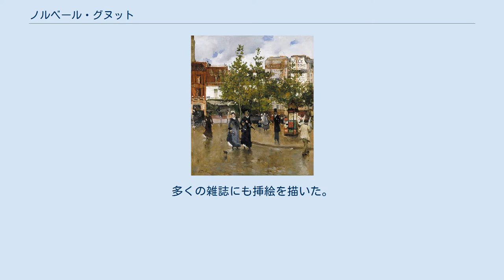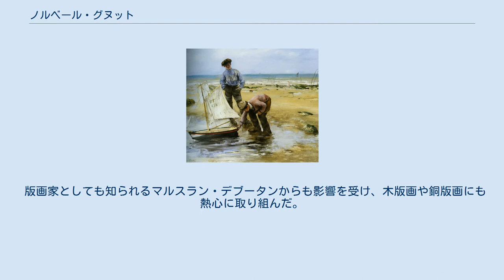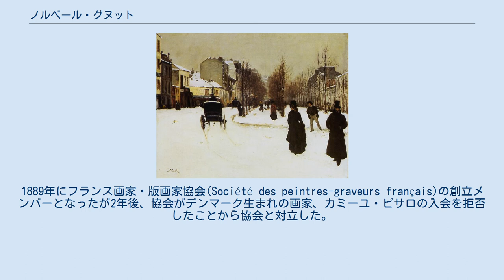ノルベール・グヌット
ノルベール・グヌット（Norbert Goeneutte、1854年7月23日 - 1894年10月9日）はフランスの画家、版画家、挿絵画家である。
印象派の影響を受けて、パリの街や人々を描いた。
多くの雑誌にも挿絵を描いた。
リセ・コンドルセで学んだ後、父親の意向で公証人の事務所で働くが、父親が亡くなった後、母親を説得して美術の道に進んだ。
 1871年からパリのエコール・デ・ボザールで、イジドール・ピルスに学んだが、1875年にピルスが亡くなった後、学生に人気のないアンリ・レーマンが後任になり、モンマルトルのボヘミアンたちの街で過ごすようになった。
印象派の画家たちが集まっていたカフェ・ド・ラ・ヌーヴェル・アテーヌの常連となり、モンマルトルの画家たちと親しくなった。
それらの画家の中には、エドガー・ドガ、クロード・モネ、カミーユ・ピサロやピエール＝オーギュスト・ルノワールがいて、ルノワールの作品のモデルに何度かなった。
これらの印象派の画家の影響を強く受けていたが、印象派の画家たちのグループ展に出展することはなく官立展のサロン・ド・パリで作品を発表するのを好んだ。
1876年に、パリの街角を描いた作品を出展した後、毎年サロンに参加した。
 版画家としても知られるマルスラン・デブータンからも影響を受け、木版画や銅版画にも熱心に取り組んだ。
兄の援助で、1880年にロンドン、1890年にヴェネツィアを訪れフランス国内各地も旅し、多くの風景画も描いた. 。
1889年にフランス画家・版画家協会(Société des peintres-graveurs français)の創立メンバーとなったが2年後、協会がデンマーク生まれの画家、カミーユ・ピサロの入会を拒否したことから協会と対立した。
 1891年に、医師でアマチュア画家のポール・ガシェの診断を受けて、心臓の悪いことがわかり、ガシェの住むオーヴェル＝シュル＝オワーズに移った。
オーヴェル＝シュル＝オワーズでも挿絵などを描いたが、1894年に病死した。